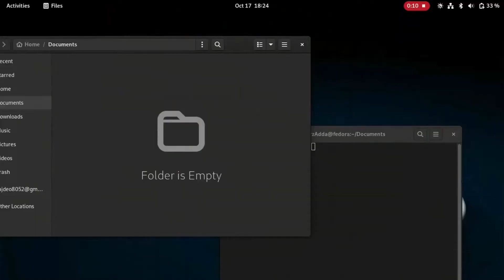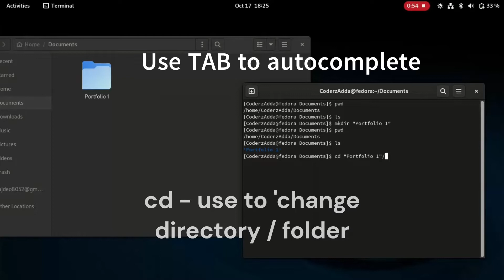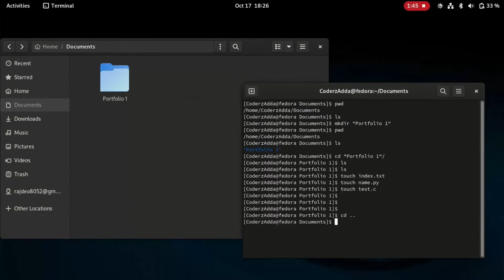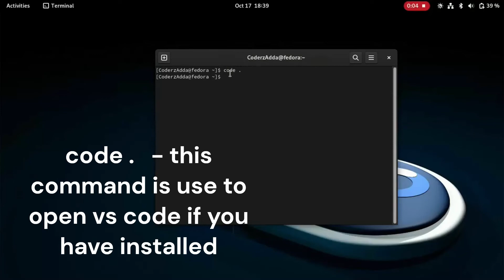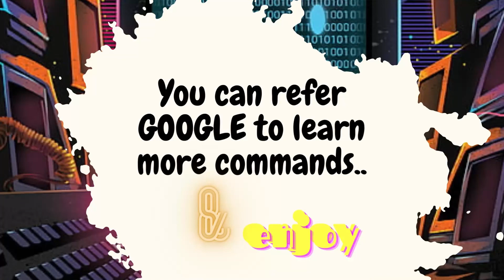Fedora Linux All Terminal Commands || New 2023 (for beginners)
Hope this video helps you and make sure to pause and see it carefully for better understanding and listen music along with learning.